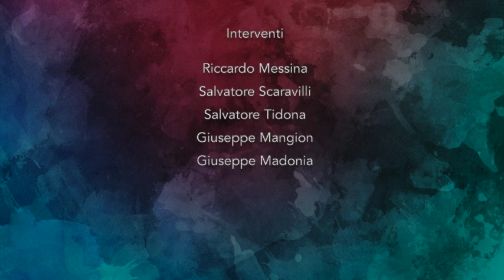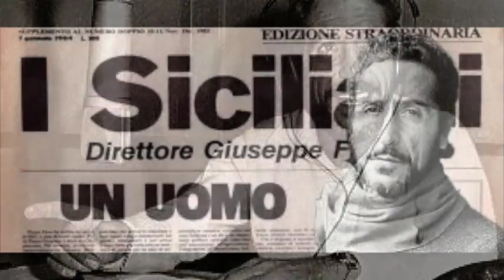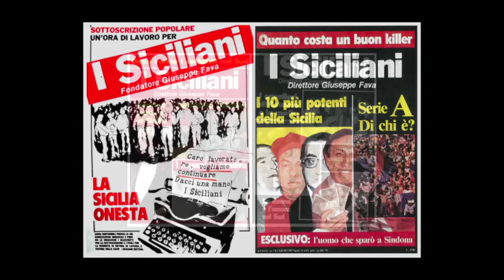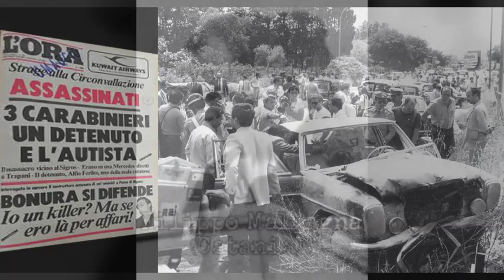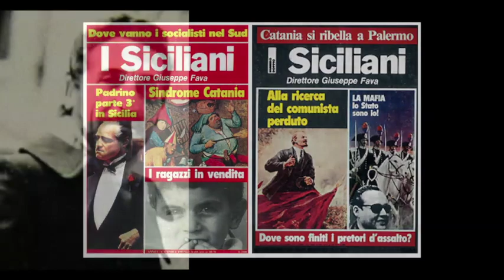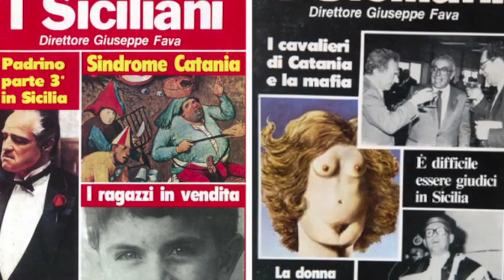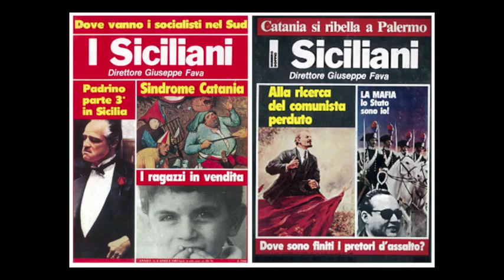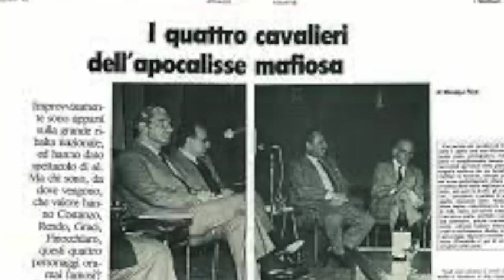Processo "Orsa Maggiore I" 6 Febbraio 1996 Quarta Parte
Catania martedì 6 febbraio 1996
Quarta Parte
Interventi:
Riccardo Messina
Salvatore Scaravilli
Salvatore Tidona
Giuseppe Mangion
Giuseppe Madonia